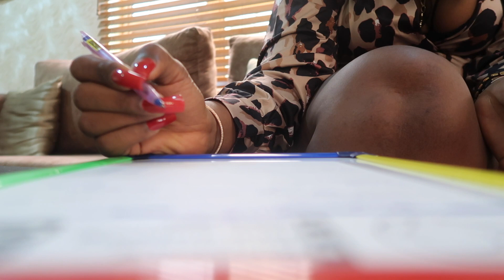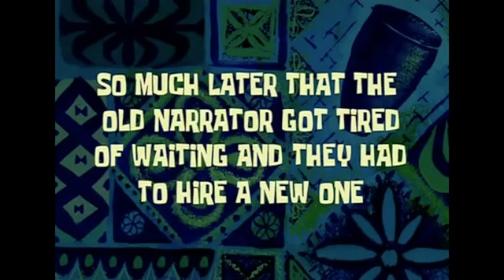Luxury Living In Lagos + Spa Day + Lagos Nightlife 2022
Hey Fam!

I do hope you enjoy this vlog, as much as i did recording It.

Filming Gear: CANON G7X POWERSHOT MARK II

FAQ
Location:Lagos, Nigeria except on exceptions
Single
Entrepreneur
Canon Camera
I self edit all my videos